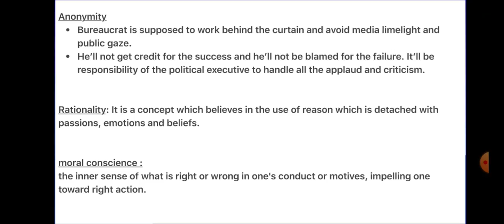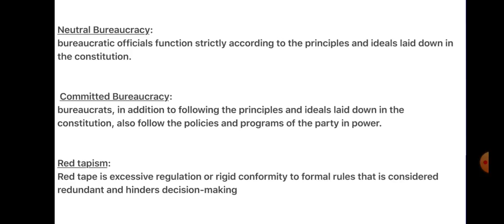ETHICS - WORDS AND ITS MEANINGS # UPSC